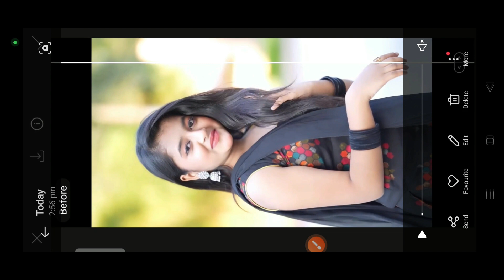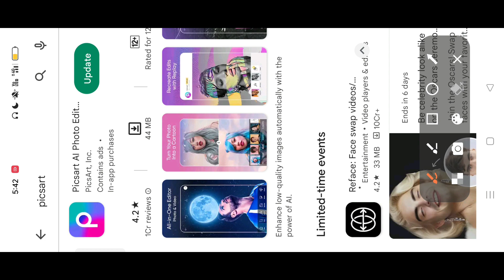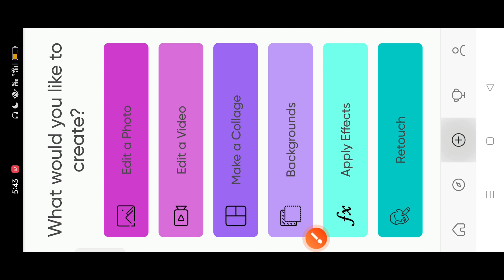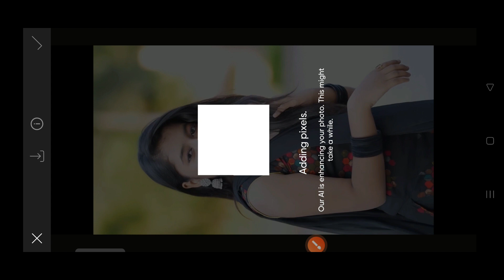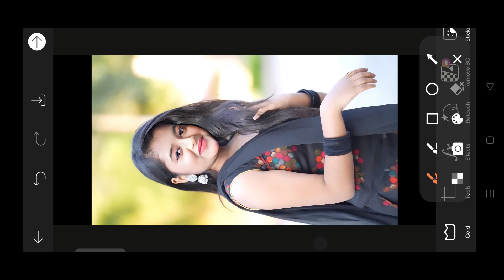Now To PicsArt New Update 2023 || PicsArt Secret Tool Full Hindi Tutorial || PicsArt Photo Editing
glow picsart
neon picsart
photo editing picsart
picsart
picsart 2021
picsart 2022
picsart new update 2023
picsart best photo editing
picsart edit
picsart editing
picsart font
picsart tutorial
picsart
picsart